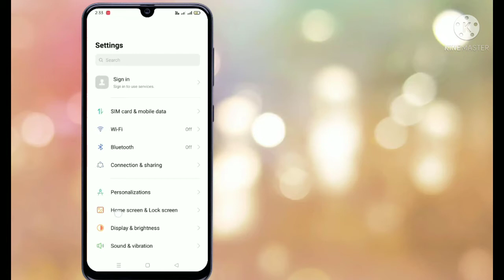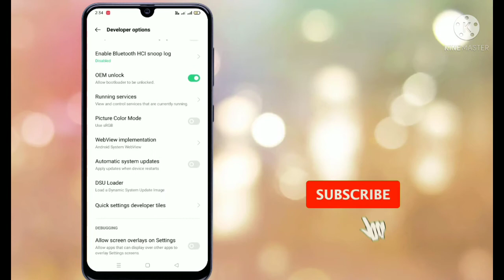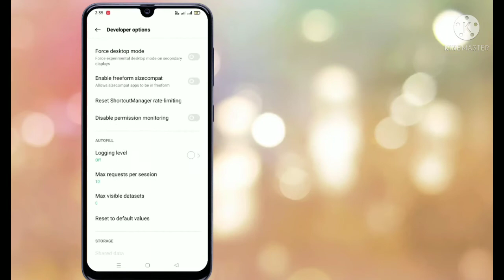how to turn on developer mode in oppo a16 | OEM unlock | Oppo A16 USB debugging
Hi Guys I'm Zahid In this Video How to enable developer Option Oppo A16